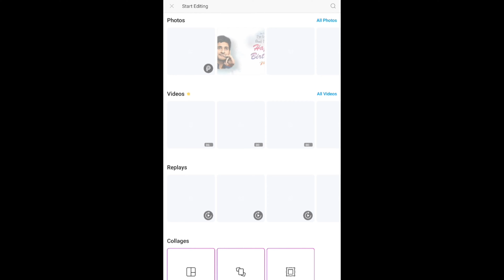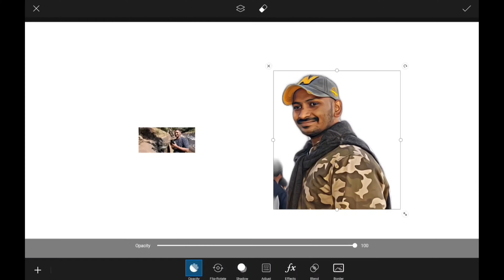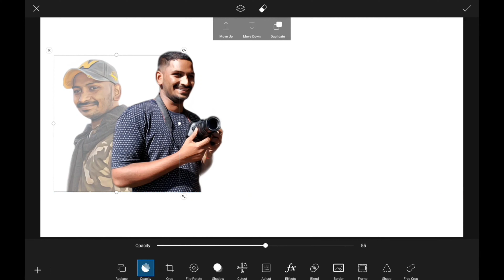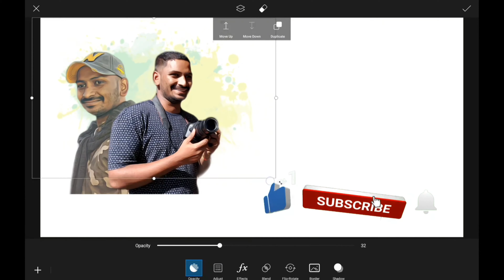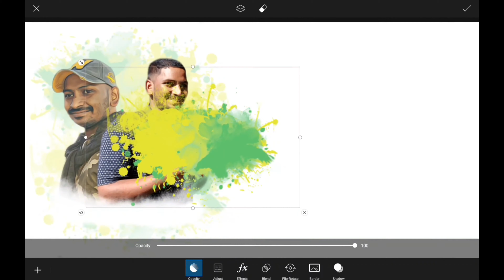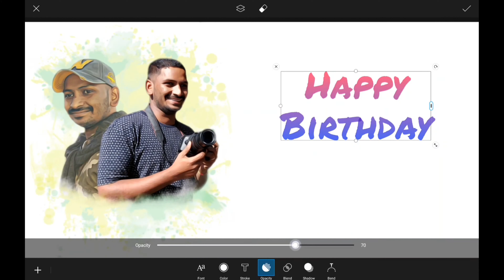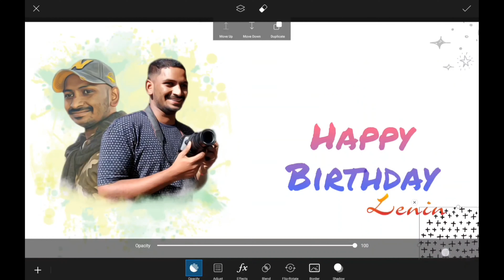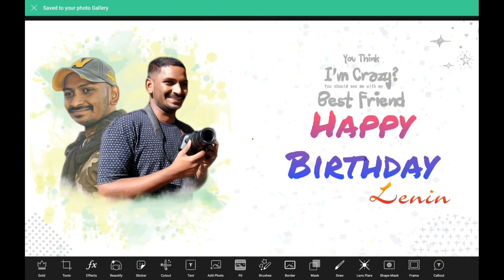Happy Birthday Photo Editing | Birthday Editing Idea's in PicsArt | Birthday Poster Design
Birthday Poster Ideas | Birthday Poster | How to Make Happy Birthday Poster?

happy birthday
happy birthday poster kaise banaye
birthday banner
birthday
how to make happy birthday poster?
how to make happy birthday banner
happy birthday poster design kare
mobile se birthday poster banaye
happy birthday banner design kare
birthday banner kaise banaye
birthday poster ideas
make a birthday poster
designs happy birth day poster
happy birthday poster
birthday party poster design
how to edit birthday banner
picsart happy birthday
birthday banner
birthday editing photoshop
picsart birthday editing
birthday photo editing picsart baby
picsart birthday photo editing tutorial
baby birthday banner
happy birthday
birthday photo editor

◆Song : N3WPORT - Castle (feat. Leila Pari)